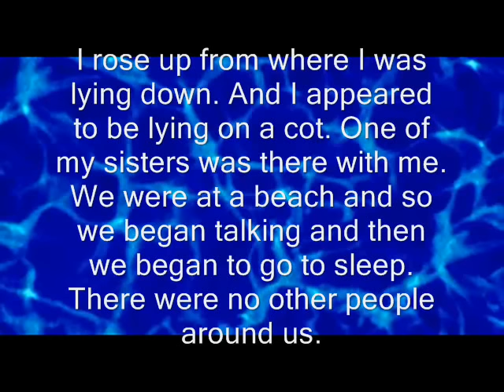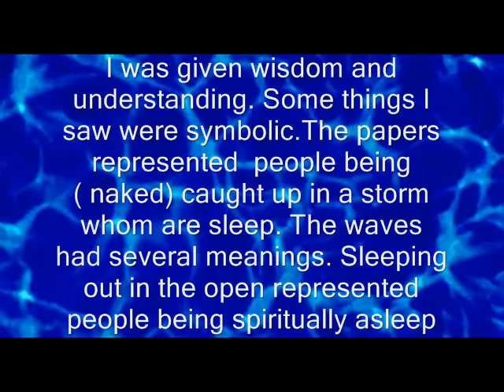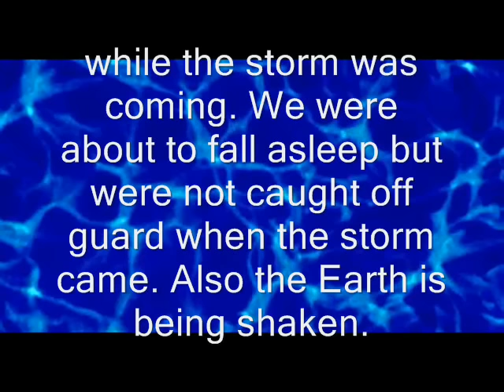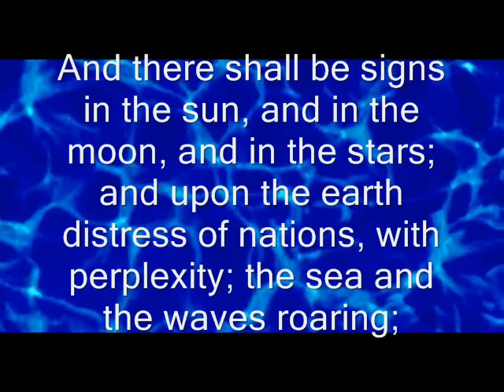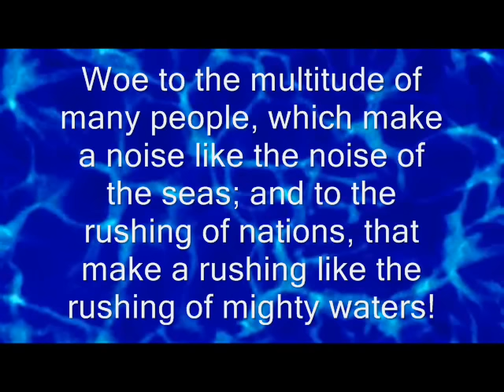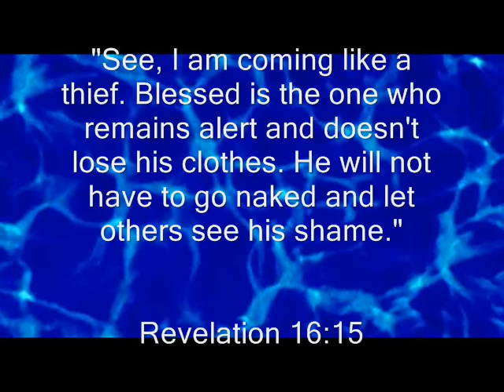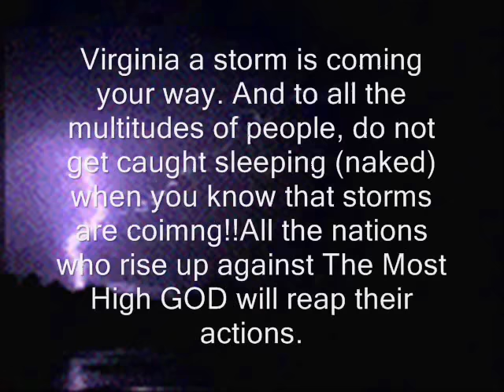Virginia Beach Revelation.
THESE ARE NOT MY WORDS "VIRGINIA BEACH." FOR THEY CAME FROM HEAVEN. Amos 3:7

Surely the Lord GOD will do nothing, but he revealeth his secret unto his servants the prophets.